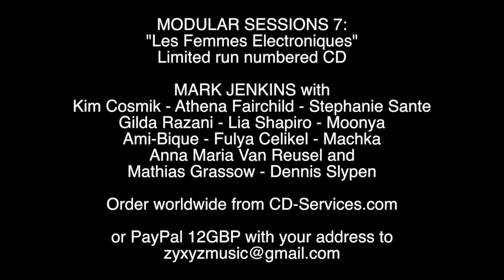MODULAR SESSIONS 7 "Les Femmes Electroniques" Limited run numbered collaborative CD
MODULAR SESSIONS 7 “Les Femmes Electroniques” VERY SHORT STOCK
All female guest composers ranging from Berlin & new age to experimental, kraut and prog rock. Mark Jenkins + Mathias Grassow with Kim Cosmik, Athena Fairchild, Stephanie Sante, Gilda Razani, Lia Shapiro, Moonya, Ami-Bique, Fulya Celikel, Machka, Anna-Maria van Reusel

Order from CD Services, Cue, Groove - or PayPal Friends & Family 12GBP with your address to including UK/EU/Scandi postage (14 GBP for USA, Canada, Japan and rest of world).